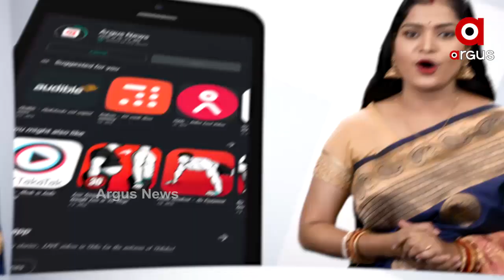ସମ୍ପତ୍ତି ଲୋଭରେ ଭାଉଜକୁ ହତ୍ୟା.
ସମ୍ପତ୍ତି ଲୋଭରେ ଭାଉଜକୁ ହତ୍ୟା...ଧାରୁଆ ଅସ୍ତ୍ରରେ କାଟିଲା ବେକ...ଲୋଭ ଏମିତି ଘାରିଥିଲା ଯେ ବାଧକ ସାଜିଥିବା ଭାଉଜକୁ କରିଲା ହତ୍ୟା...ଏଭଳି ହତ୍ୟାକାଣ୍ଡ କଟକ ଶିଖରପୁର  ଦେଖିବାକୁ ମିଳିଛି ..